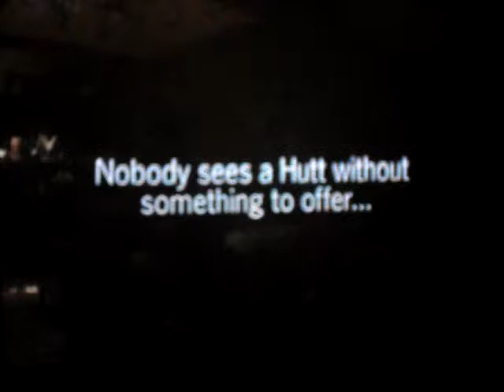star wars bounty hunter jango fetts special dance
it is very special